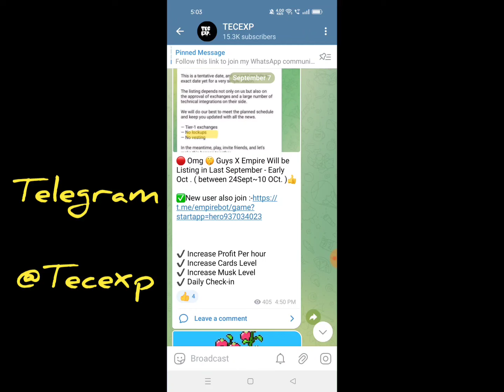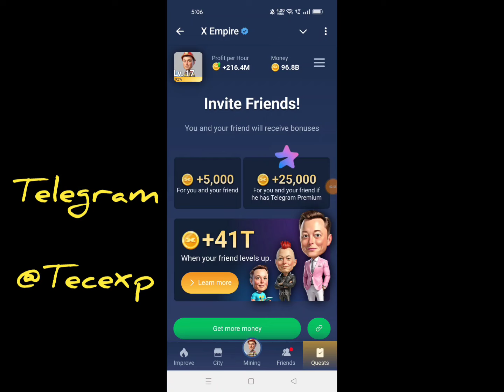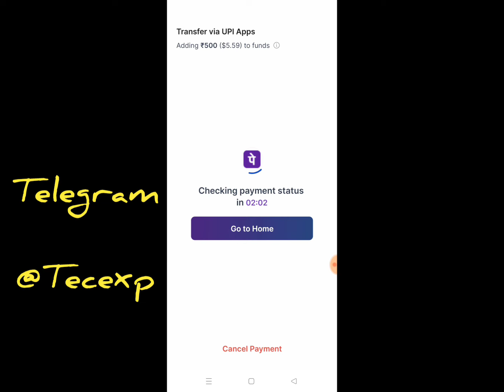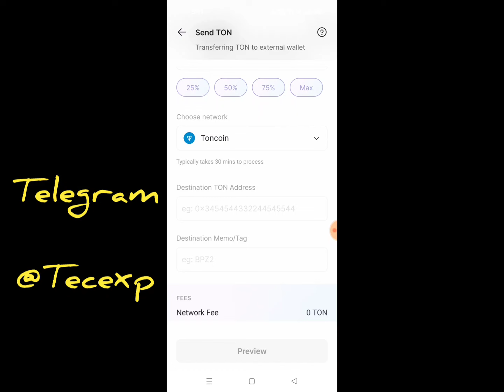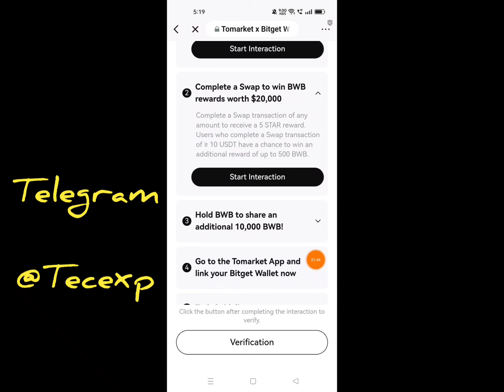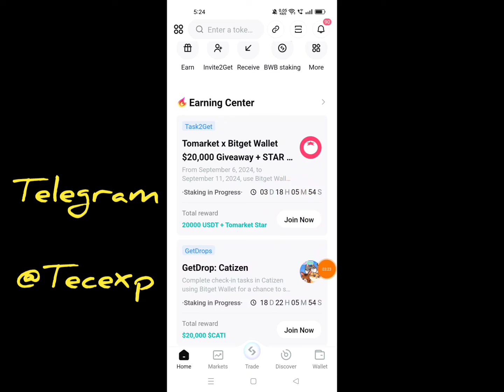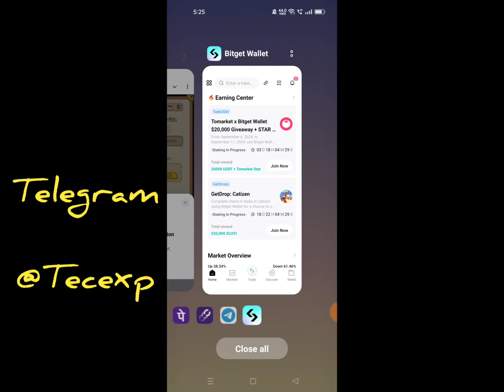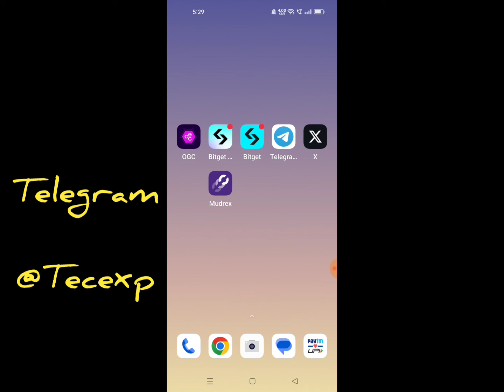Bitget Wallet Earning Center New Airdrop Telugu|Xempire Airdrop Update|Tomarket,Catizen Airdrop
Hi
Friends .. ...

💥Teligram Channel.